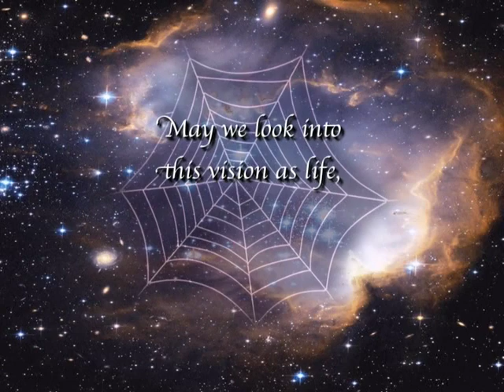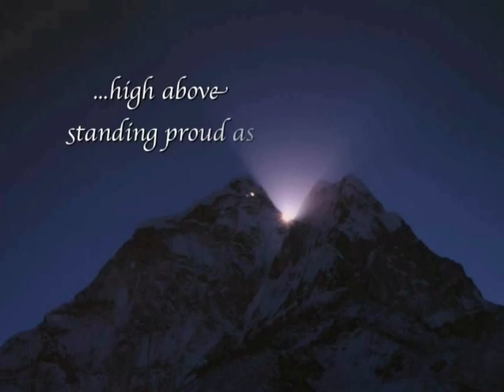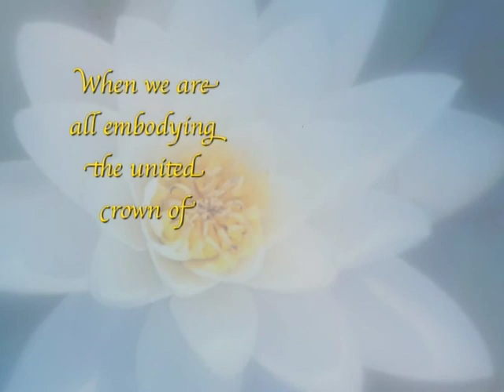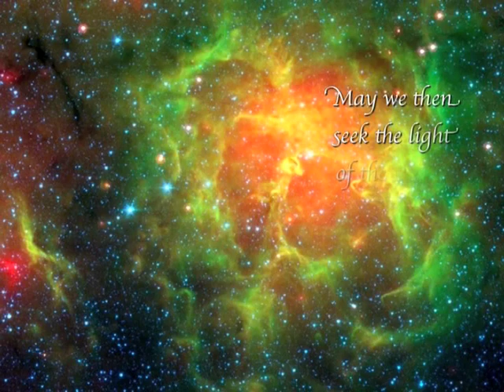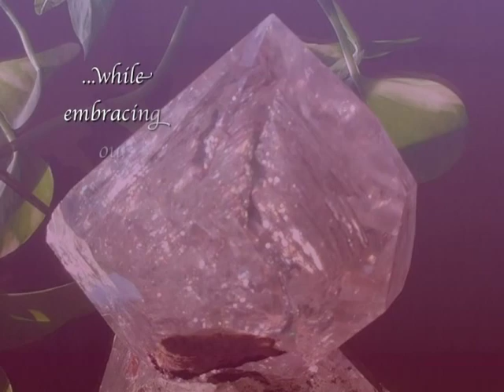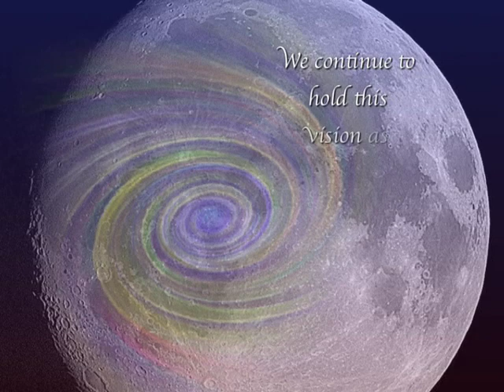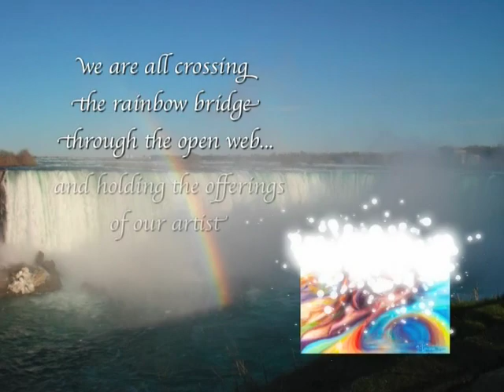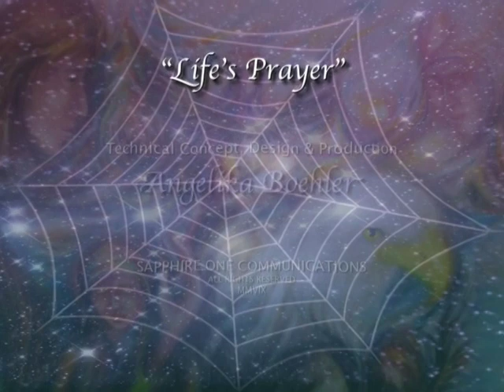"Life's Prayer"- Visionery Art Journey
...is an invocation and a integrating experience,
of soul medicine journeys, form within cosmic relatedness.
 Biljana Banchotova's visionary artworks and ceremony guide us
through harmonious place of sacredness, unity and feminine Wisdom. Mystical Journey of a Divine Opening and ascension
in Light, Love & Consciousness. may it be born!